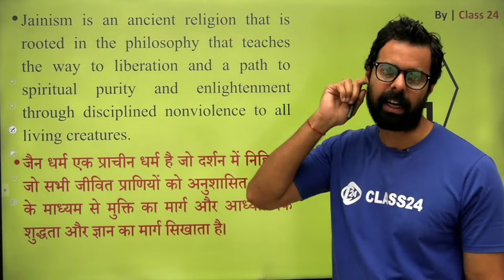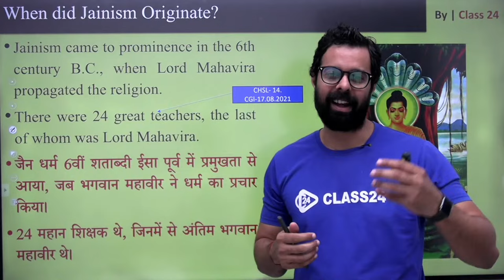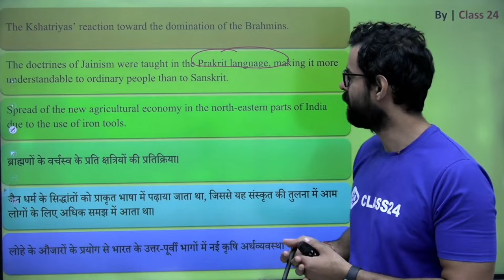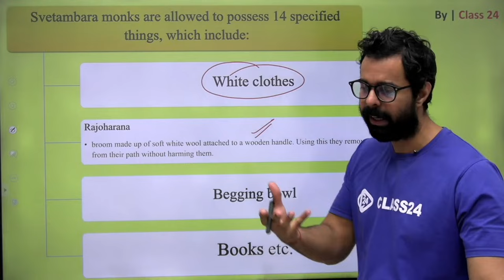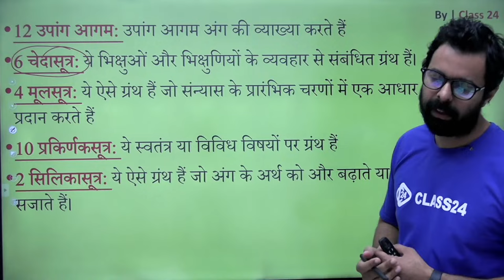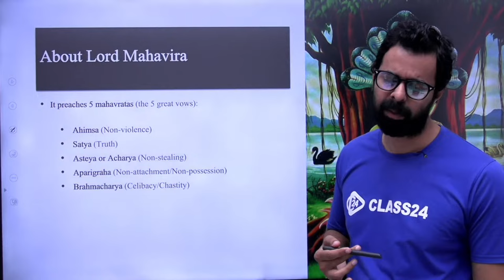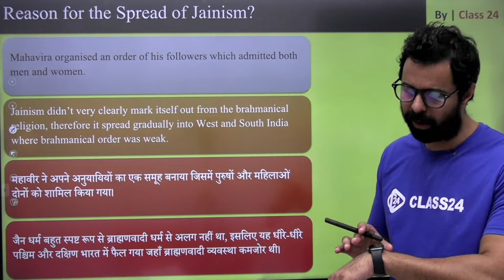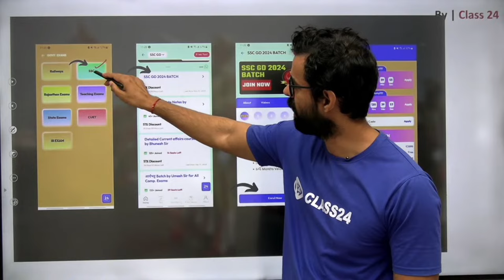Jainism Complete In One Class for SSC CGL/ CHSL | Bhunesh Sir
About this Video:
In this Video, Bhunesh Sir discusses Mahatma Gandhiji Life In One Class for SSC CGL, you will get a complete course playlist and every video covering important topics to help you crack and score high marks in SSC CGL 2024.